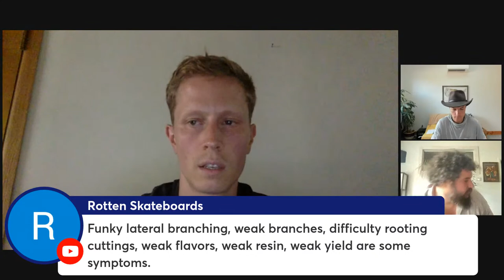Crop Steering in Soil Systems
We will be joining @soil_doctor & @rhizovt @blumatwateringsystems to talk about:
• Steering in soil systems
• Cannabis field prep
• Irrigation
• Media remediation